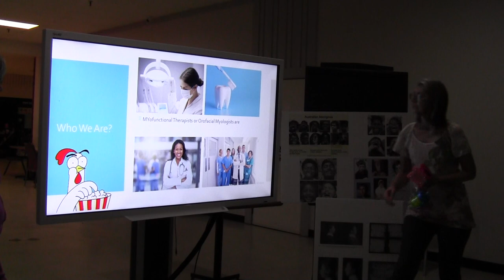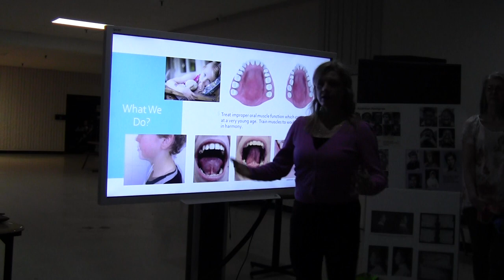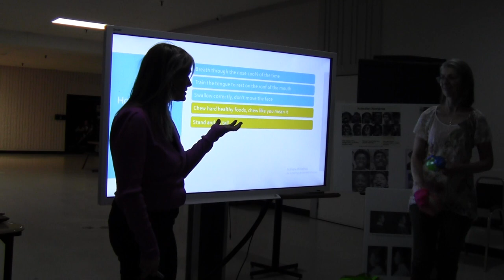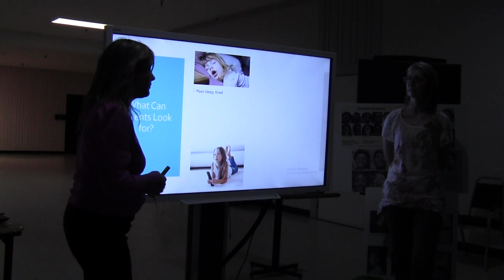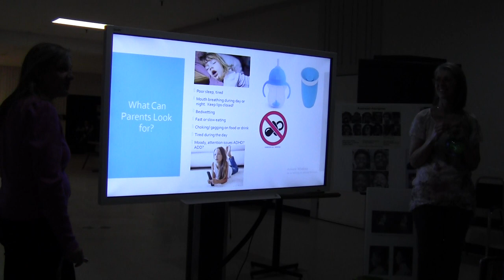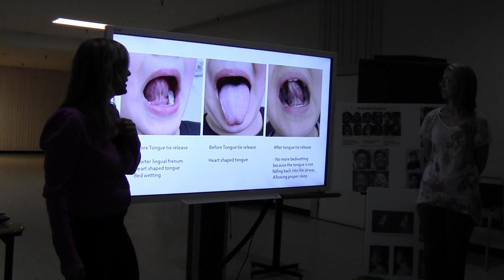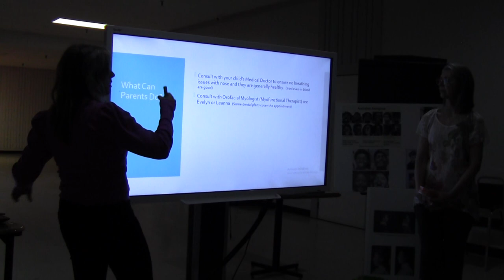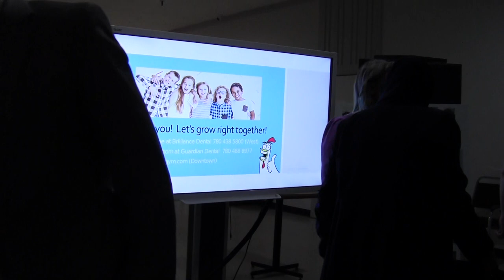Myofunctional therapy talk for a group of new immigrants to Canada - Part 2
Myofunctional therapy as means to properly grow the face and airway